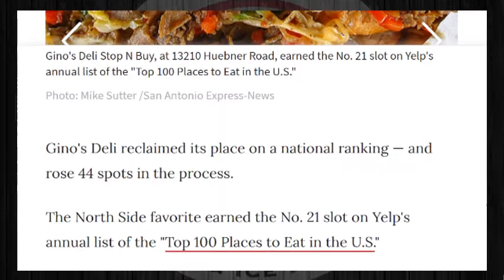North Side deli made Yelps list of Top 100 Places to Eat in the US in 2020 San Antonio Express News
Gino’s Deli : A North Side deli made Yelp’s list of ‘Top 100 Places to Eat in the U.S.’ in 2020 | San Antonio Express News